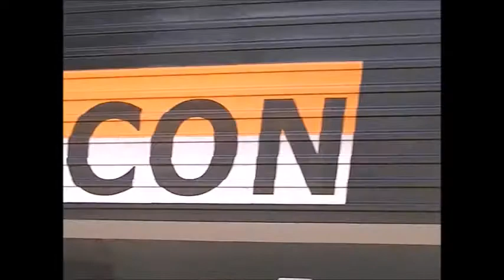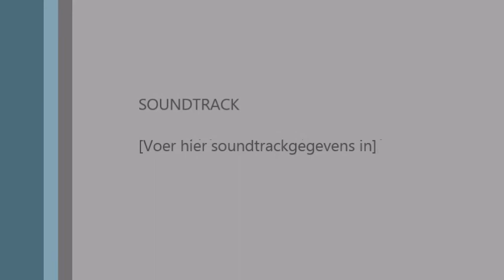Diverse treinen door zwijndrecht deel 2 29-06-2014